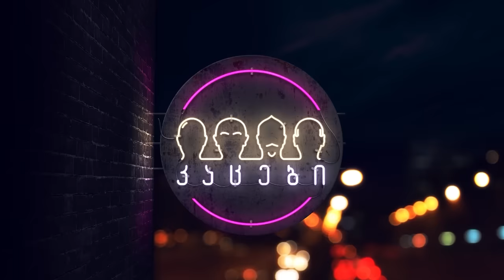კაცები #279 [დათო გოგიჩაიშვილი, თამუნა ჯანელიძე, აკა სინჯიკაშვილი]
სტუმრები: დათო გოგიჩაიშვილი, თამუნა ჯანელიძე, აკა სინჯიკაშვილი

🟣 „Croco Card“-ის მომხმარებელს შესაძლებლობა აქვს გადმოწეროს ელექტრონული საფულე MyProfile-ის მობილური აპლიკაცია და მიიღოს წვდომა სხვადასხვა ფინანსურ სერვისზე ერთ სივრცეში. 👉 Ios 👉 Android

00:00 ინტრო
00:25 ჯანელიძის მონოლოგი
05:36 შესავალი
06:25  "კაცები PARTY" (განცხადება)
13:50 სტუმარი: დათო გოგიჩაიშვილი
23:31 მუშაობა საახალწლო სიმღერაზე
31:45 საახალწლო სიმღერა
36:03 სტუმარი: თამუნა ჯანელიძე
55:38 სტუმარი: აკა სინჯიკაშვილი
1:04:40 ახალი პროექტი "არაკი"